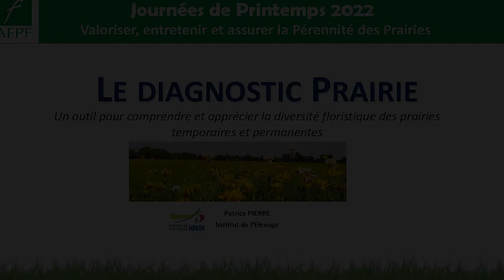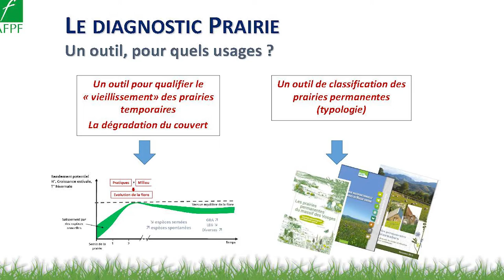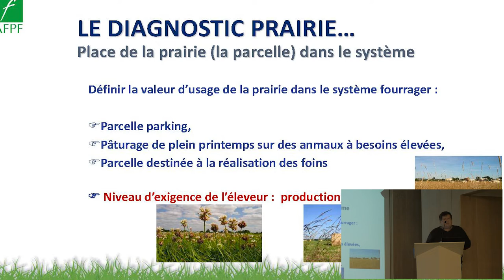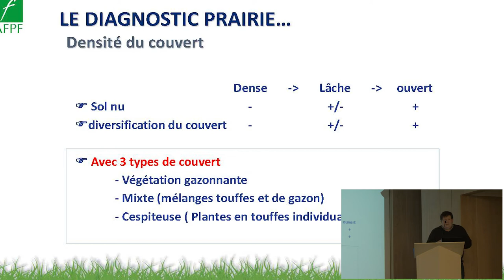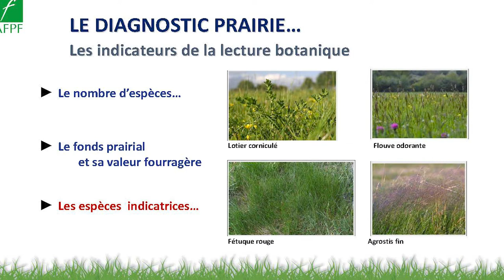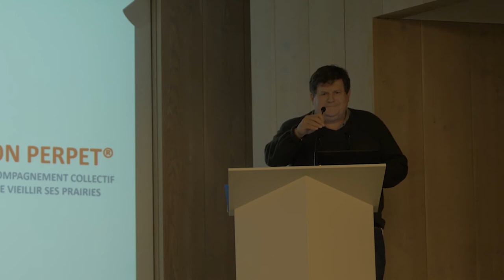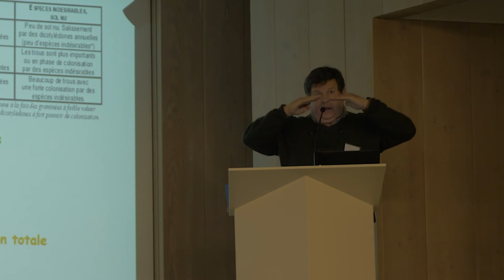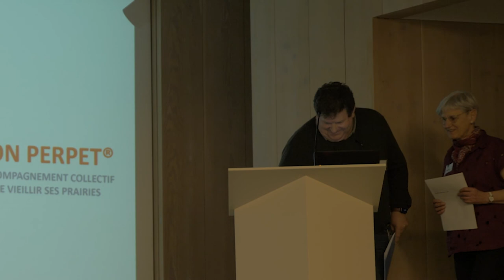"Le diagnostic Prairial" (Patrice Pierre Idele)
Les prairies permanentes et temporaires représentent près de 44 % de la SAU française. Ce vaste espace est riche d’une très grande diversité floristique : il y va de la prairie de coteau à Trèfle souterrain aux prairies inondables et marais à Baldingère en passant par les prairies semées qui, au fil des années, peuvent accueillir de nombreuses espèces spontanées. La méthode du diagnostic prairial est fondée sur la connaissance botanique de la prairie. Elle tente d’allier ses vocations fourragères et environnementales. Le diagnostic d’une prairie ne trouve son intérêt et sa pertinence que s’il s’intègre à un système fourrager et aux stratégies particulières d’un éleveur. Il prend appui sur un postulat : la flore d’une prairie est la résultante de l’interaction des facteurs du « milieu » et des « pratiques ». La connaissance de la flore permet alors une « lecture botanique » de la prairie. Un ensemble d’indicateurs (espèces indicatrices, nombre d’espèces, abondance relative, fonds prairial) renseigne l’utilisateur sur l’état du couvert végétal, sa valeur fourragère et sur les possibilités d’évolution de la communauté végétale.

Intervenants ➡ Patrice Pierre (Institut de l'Elevage)
Réalisation et montage ➡ Rémi Thévenart (indépendant)